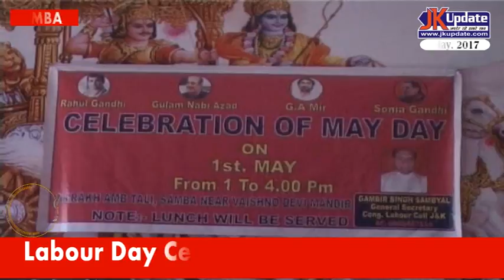JKupdate News Bulletin Khabar Dinbhar May 2, 2017